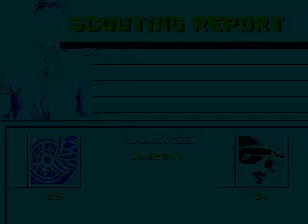LOG vs VOO Wk 23